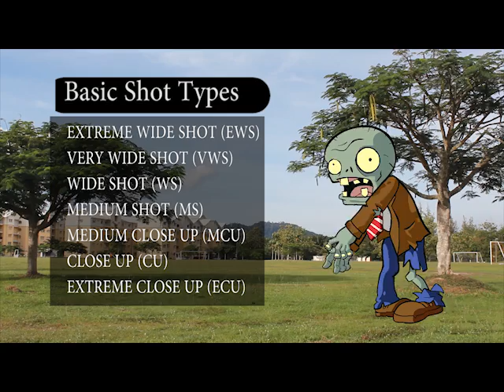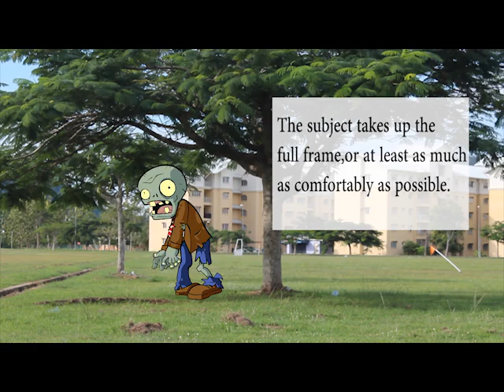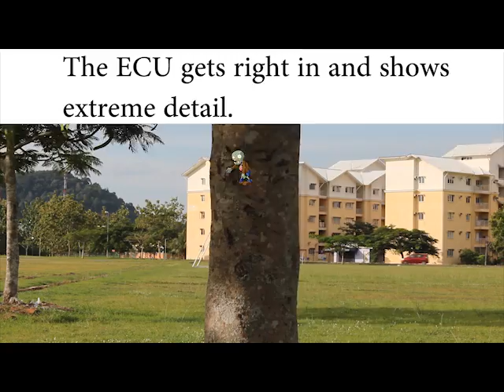eMCC PTSS JTMK Basic Camera Shots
The video shows about basic of the camera and camera shots techniques using Canon 60D DSLR Camera.